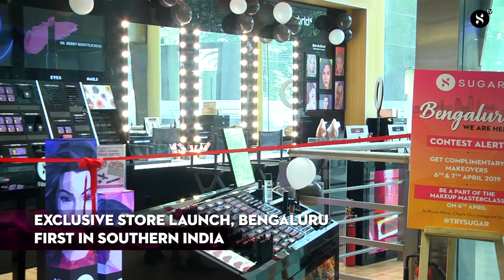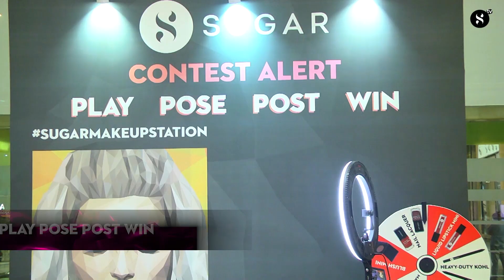SUGAR's Store Launch SUGARxBengaluru | SUGAR Cosmetics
Bengaluru, we are here! Come say hello at our newly launched store in Orion Mall and be a part of all the fun and excitement.